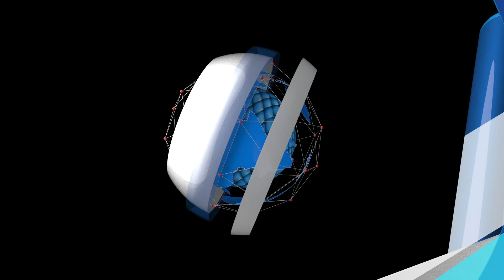Troops Arrest Man With 890 Rounds Of Special Ammunition